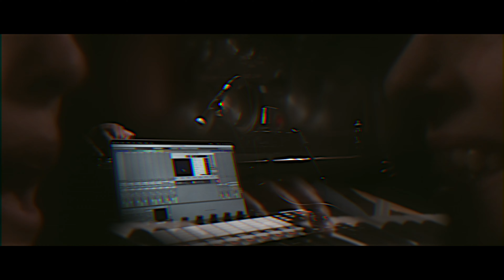Labyrinthe d'une ligne (ARFI, Résonance Contemporaine)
'Labyrinthe d’une ligne' est une pièce vocale et électroacoustique live à partir d’extraits du Labyrinthe d’une ligne, texte poétique de Lionel Marchetti. Au centre de l’espace, deux fabricants de sons et deux chanteuses. Une sonorisation spatialisée entoure le public. De même que les sons électroacoustiques sont diffusés dans l’espace, les voix sont mobiles par l’investissement des deux chanteuses sur le terrain de jeu !

Crédit : Bruno Belleudy